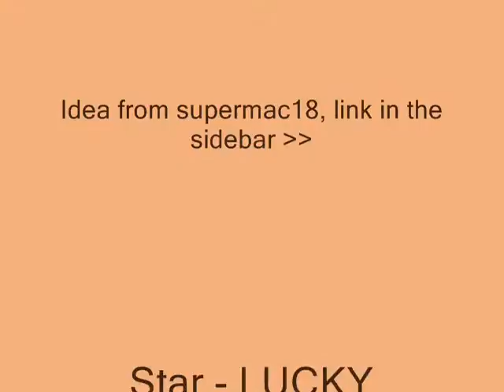Photoshoot ;)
I was bored and felt like making a video.
I also made another one of this edited called " Lucky's Sunglasses "
I got my idea from supermac18 ...